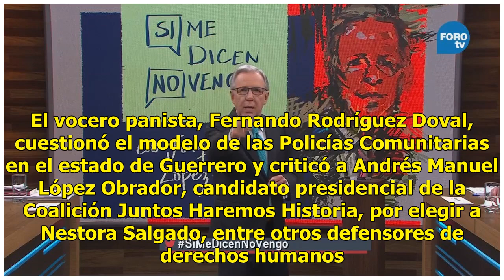PAN, PRI y Morena hablan sobre caso Nestora Salgado, en ‘Si Me Dicen No Vengo’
Los líderes nacionales del Partido Revolucionario Institucional (PRI) y Movimiento Regeneración Nacional (Morena), y el secretario de Comunicación del PAN hablaron en “Si Me Dicen No Vengo”, conducido por Joaquín López-Dóriga, por FOROtv, sobre el caso Nestora Salgado. En esta mesa de diálogo estuvi...